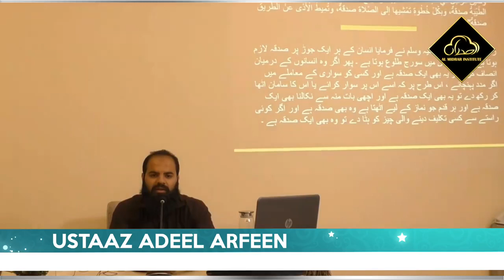Sadqah Kiya Hai? | Powerful Reminder By Ustaaz Adeel Arfeen| Al Midrar Institute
Sadqah Kiya Hai?
صدقہ کیا ہے؟
A Powerful Reminder By Ustaaz Adeel Arfeen

Almidrar.com
FB.com/almidrar
Instagram.com/almidrarinst
Twitter.com/Al_Midrar
Youtube.com/almidrarinstitute
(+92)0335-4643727